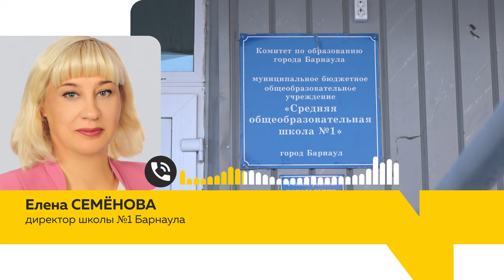Режим повышенной готовности: в Барнауле эвакуировали жильцов дома из-за трещины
В Барнауле ввели режим повышенной готовности в двухэтажном доме старого фонда на улице Партизанской 70б. Накануне вечером жильцам пришлось экстренно эвакуироваться из-за появления трещин в стенах здания. Где сейчас живут люди и какой вариант проживания им предлагают власти? — смотрите в нашем сюжете.